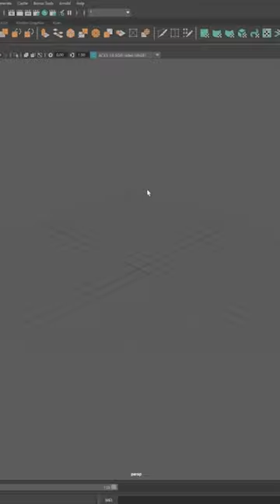3D Modeling a Sci-Fi Gondola Lift | Autodesk Maya + Substance 3D Painter